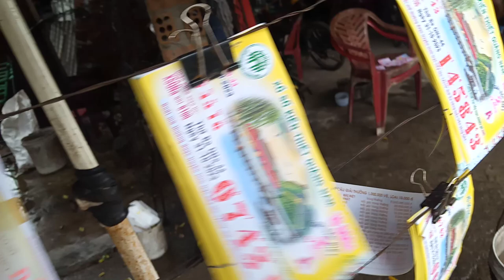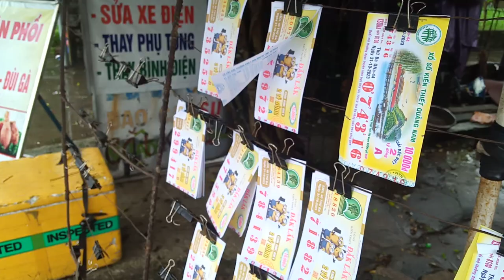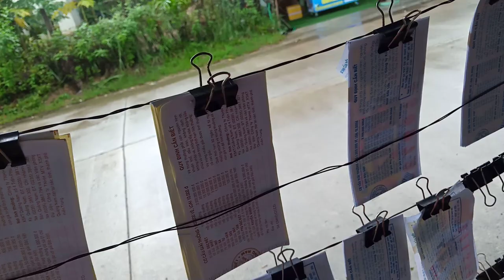Bán vé số 31-10 . bán vé mùa mưa .